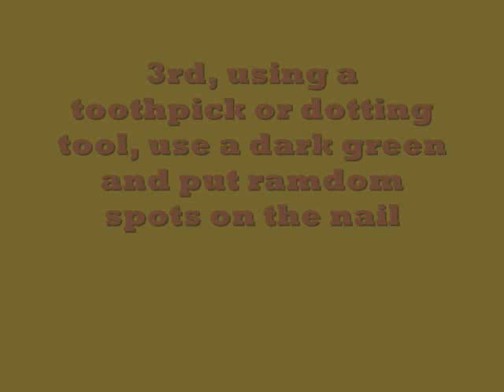Camouflage Nails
these are the items i used: peties-sassy brass, o.p.i. natural base coat, art deco-dark green, wet n' wild- black (i think), Pure Ice-Wild Thing